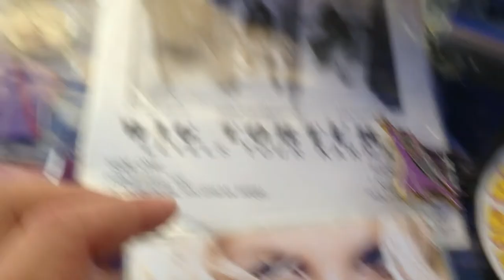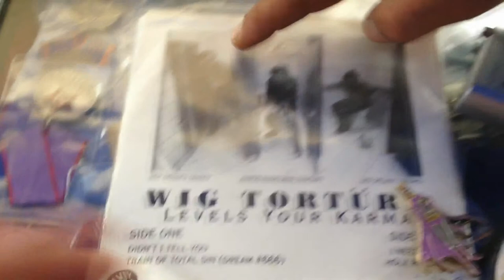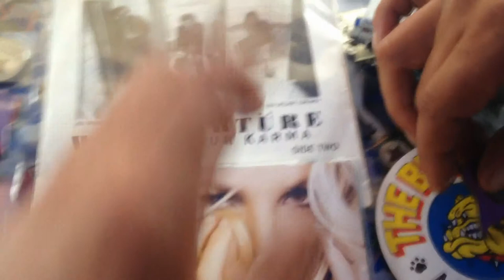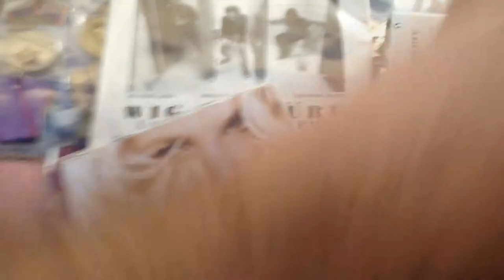FRIKITEAM COLGADOS 8